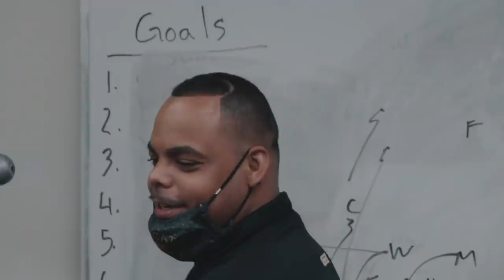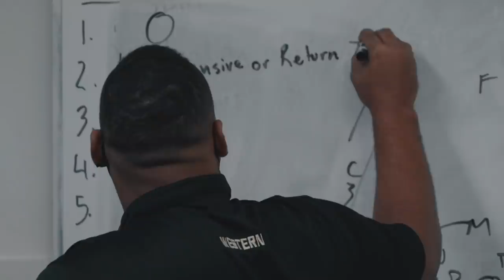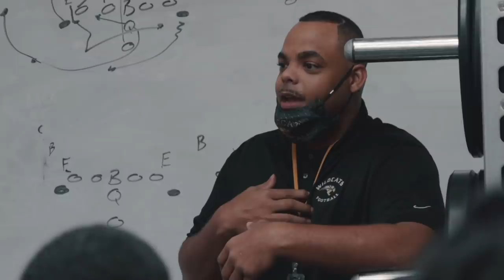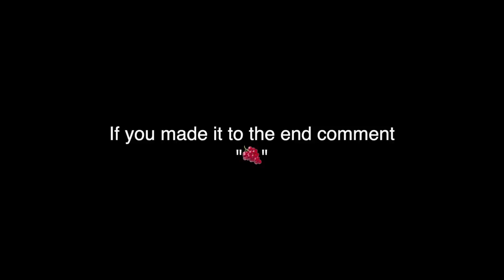DO NOT WATCH THIS!!! || Western VS Cooper city High school football || beyond reality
Hey guys, We finally were able to go back to western after being shut down for two weeks due to covid. We blew cooper city out.

 ps5 pre order ps5 vs xbox series x ps5 gameplay review espn utr beyond reality high school football